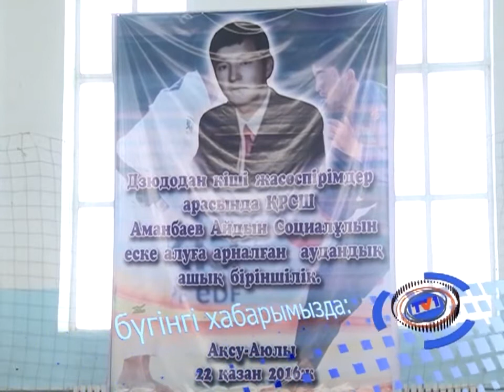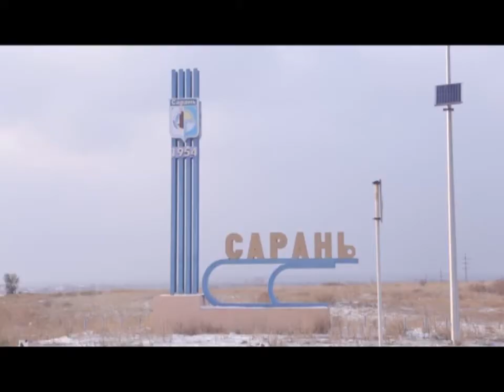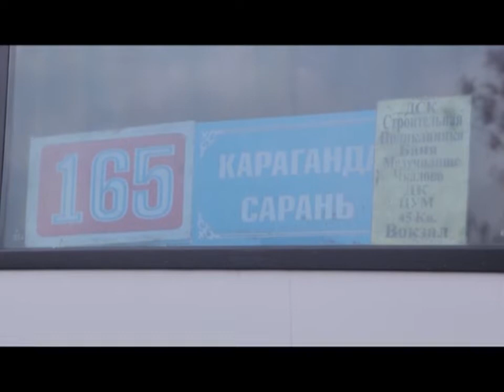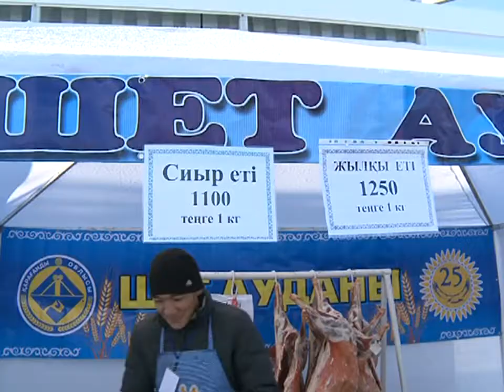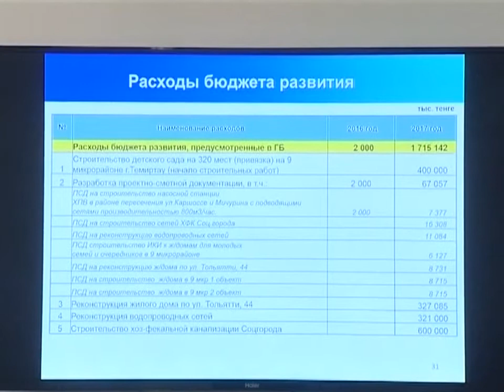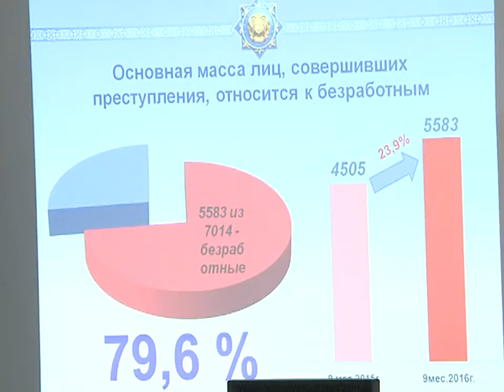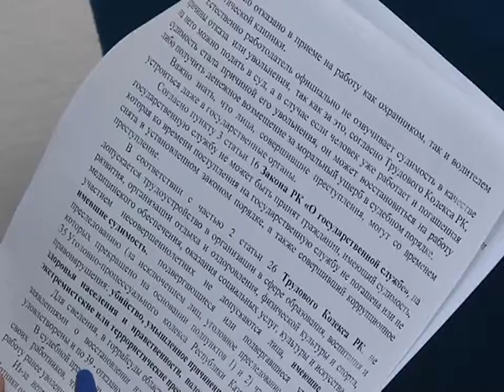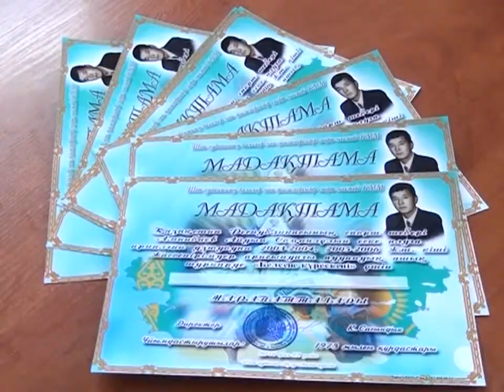24/10/2016 - Бірінші Қарағанды телеарнасының жаңалықтары